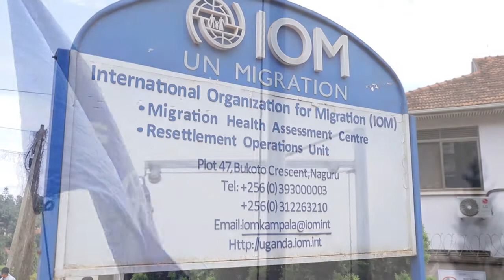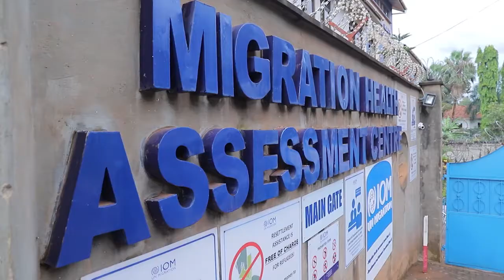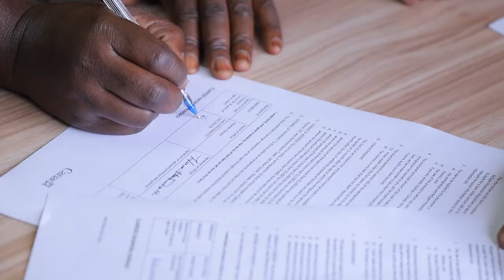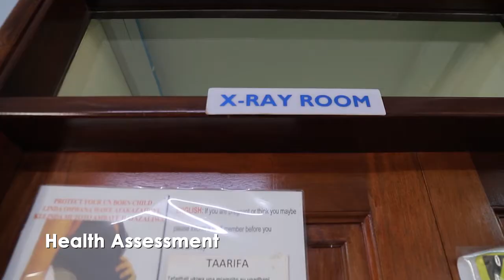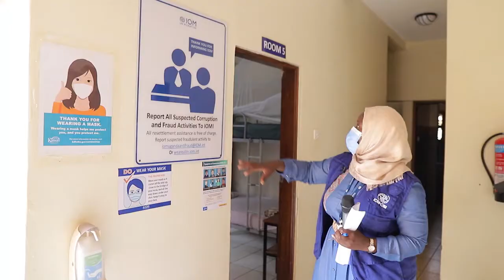IOM Resettlement Documentary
How one can make it through the Canadian embassy to Canada@lenzmedia6139